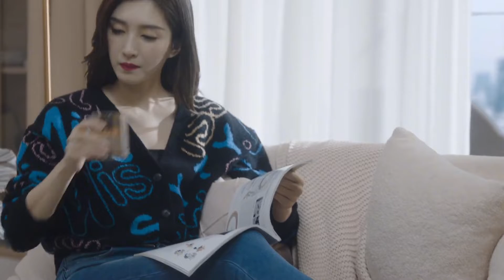20211027 Miss Sixty 黑科技羊绒牛仔